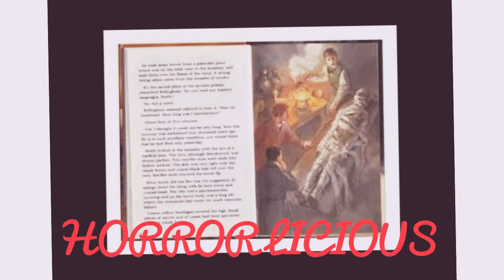The Mummy | Sir Arthur Conan Doyle | Full Audiobook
Presenting the audio story of one of the most underrated work of Sir Arthur Conan Doyle ' The Mummy' from 'Ladybird Horror Classic'.